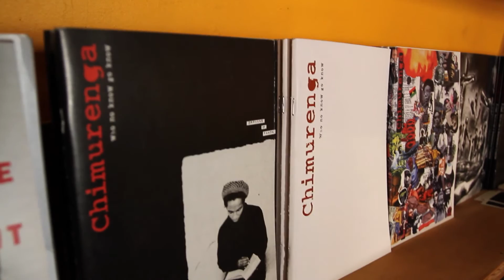The International Field Program: Radical Expression in South Africa I The New School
Follow several New School graduate students participating in the International Field Program (newschool.edu/milano/ifp) in Capetown, South Africa as they navigate their way through internships, research projects, and international communities. The students describe the challenges and opportunities that they encountered while on their individual and unique IFPs

Since its inception in 2002, the IFP has provided a platform for emerging practitioners to gain hands-on experience in the field while following a rigorous course of study. The IFP combines seminars, professional internships, and independent research with faculty supervision. More than 660 students have participated in the International Field Program in over 30 countries in Africa, Asia, Latin America, and Europe. Students gain practical field experience through work and research with Community-Based Organizations, NGOs, International Organizations, government, local agencies and peer academic institutions.